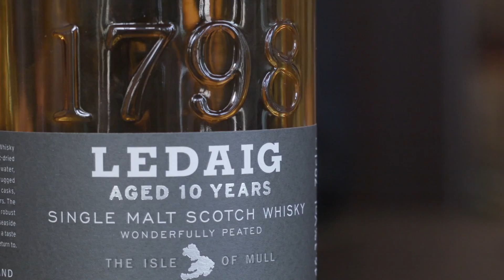Kamingespräche Episode 04 - Annegret Garschagen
Mein Gast diesmal heißt Annegret Garschagen, die Gründerin von „Klar zur Wende“. Sie ist Dipl. Pädagogin, Beraterin & Supervisorin und erarbeitet zusammen mit Unternehmen, Steuerungsakteuren und/oder Privatpersonen Entwicklungs-Prozesse, um bewusst und fokussiert Veränderungen einzuleiten.

In unserem Gespräch geht es unter anderem, um die Bedeutung des ersten Eindrucks, worauf ich als Geschäftsführer bei Bewerbungsgesprächen achten sollte und grundsätzlich um die Aufgabe eines Coaches.